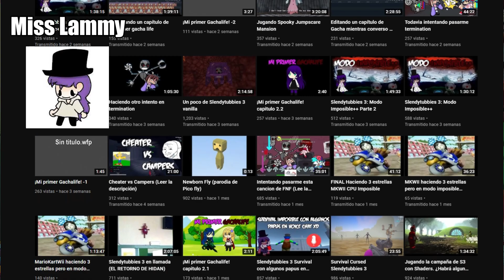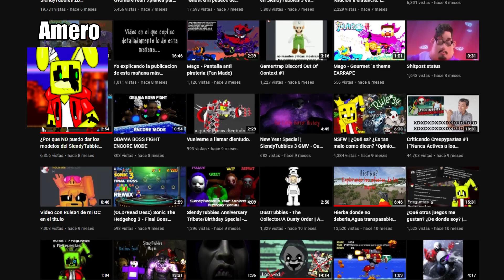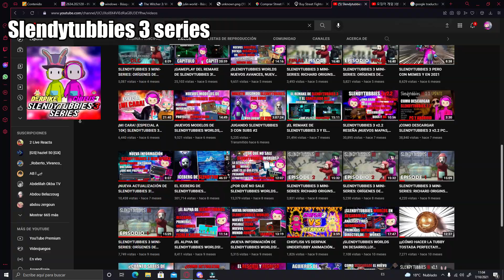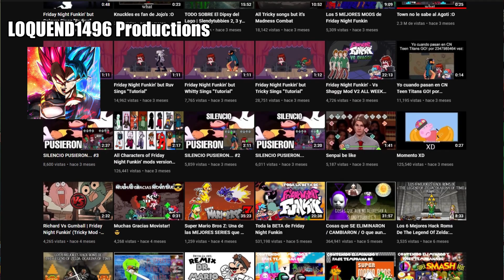TOP 5 MEJORES YOUTUBERS DE SLENDYTUBBIES